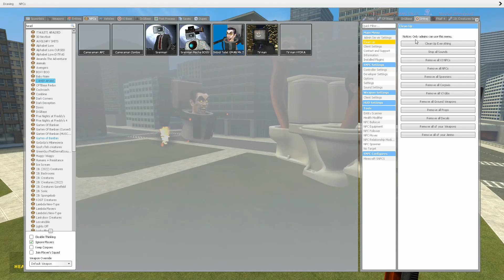GIANT MECHA SKIBIDI TOILET VS CAMERA MAN AND SIREN MAN MECHA BOSS, NEW FIGHT In Garry's Mod!